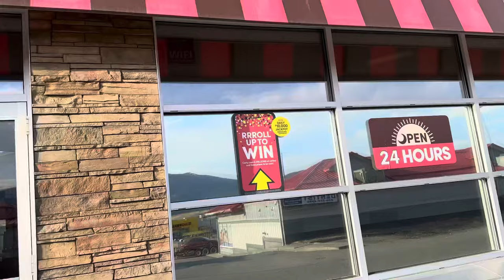Ford 3600 💙 in Canada 🇨🇦 // Standard bullet ❤️✨